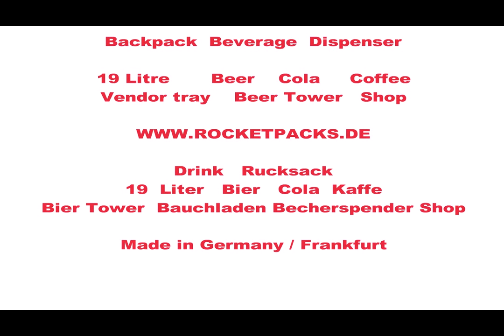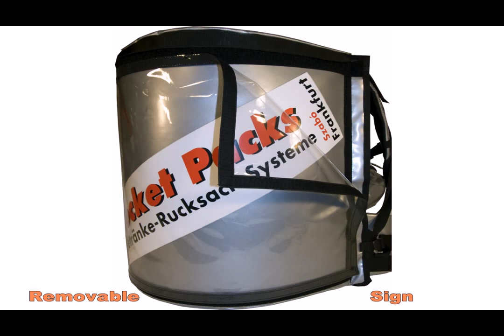systèmes de largage